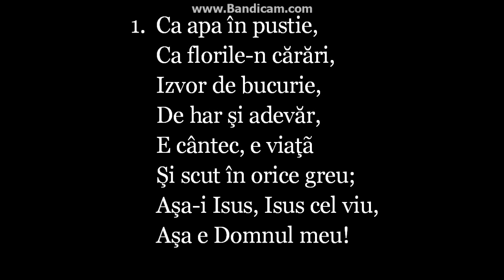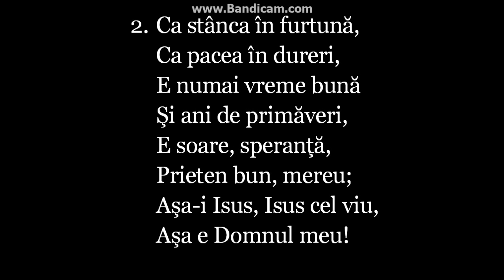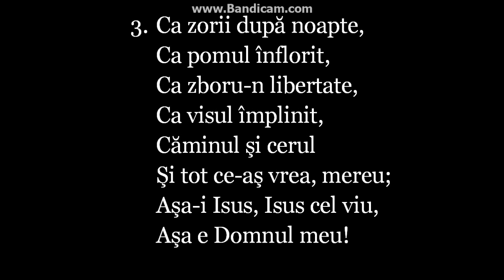Imnuri crestine 736 Ca apa in pustie 095